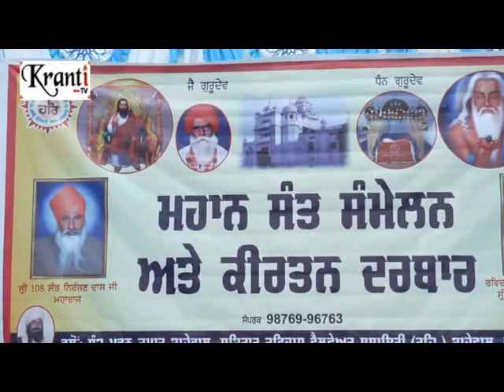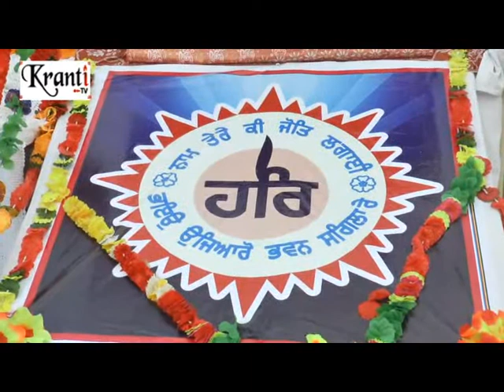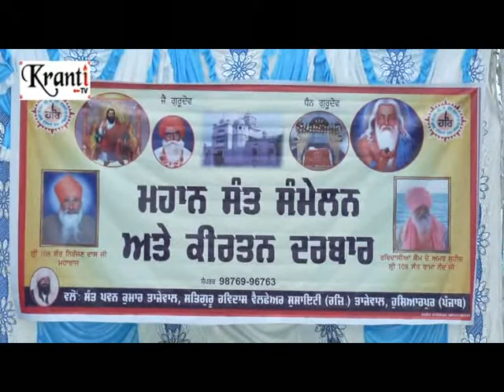Mahan Sant Samelan And Kirtan Darvaar Village Naru Nangal {Hoshiarpur}